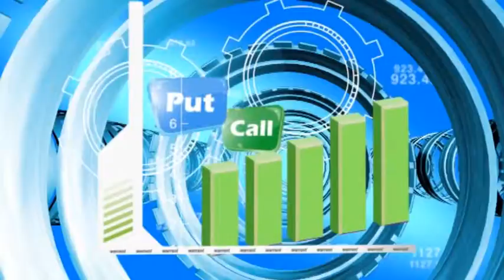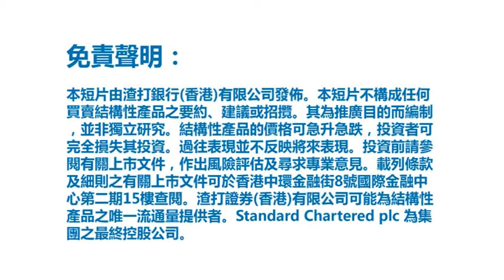渣打銀行窩輪 Standard Chartered warrants 14